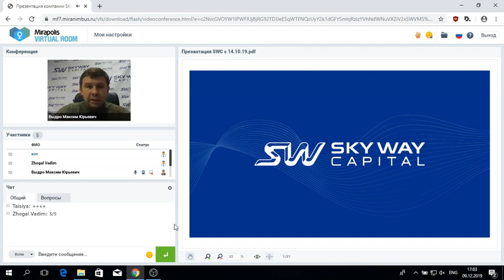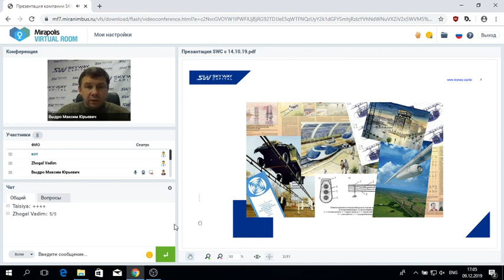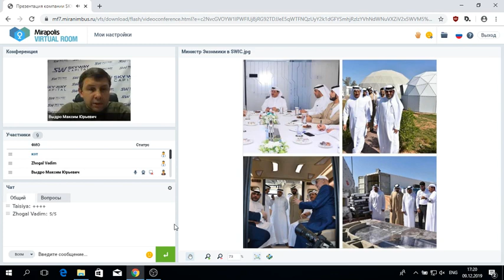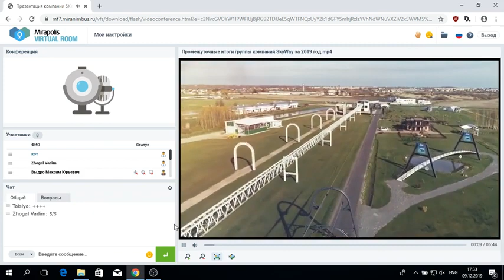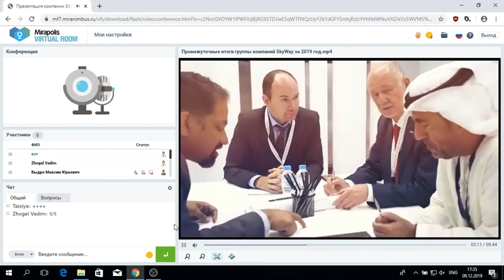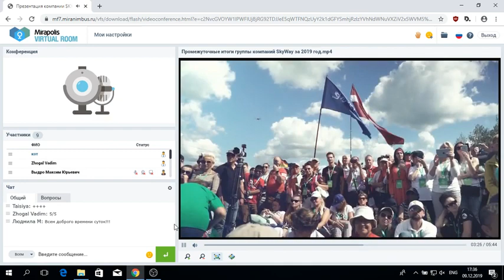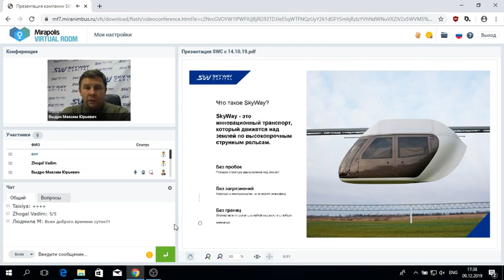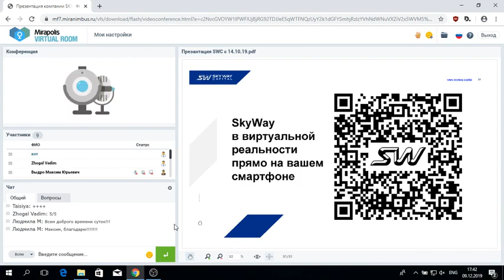09 12 2019 - Презентация компании SKY WAY CAPITAL